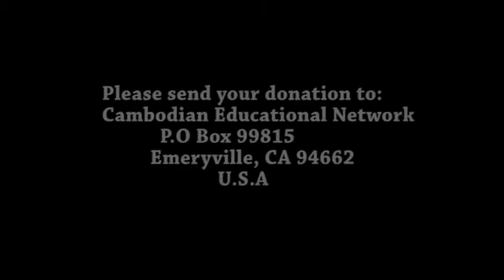Willie Uy (Cambodian Educational Network 2015) (sing by: Sin Sisamuth & Ros Serey Sothea)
CEN's Fundraiser Party in Long Beach on June 13, 2015